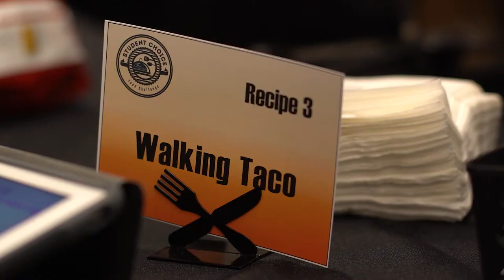Fulton Now! - Episode 6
Movie/TV Clip Sources:
Hey Heey Heeey - Crey Crey
Little boy a little excited for his popcorn - Monica B
Dazed and Confused - Gramercy Pictures
Spongebob Squarepants -  Viacom Media Networks
Anchorman: The Legend of Ron Burgundy - DreamWorks Pictures
America's Got Talent - FremantleMedia Enterprises
Despicable Me - Universal Pictures
Dumb and Dumber - New Line Cinema